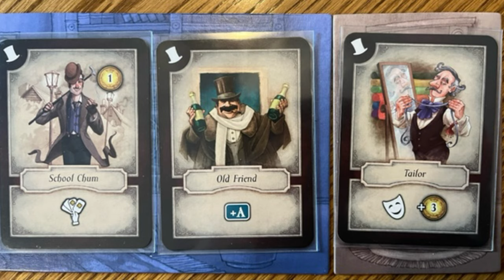Last Will Board Game Review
The Legends are joined by Heather for her first experience playing Last Will from CGE!

0:00 Introduction
2:38 Quality of Components
4:56 Theme
8:04 Rulebook
10:32 Gameplay